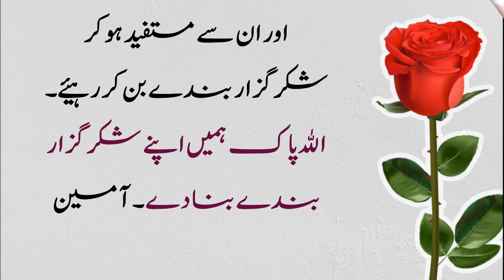Moral Story || Badshah Ko Naseehat || Urdu Stories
Islamic World of knowledge is  providing you best content . This  Story is from authentic source. All slides and Content is non-Copyright.